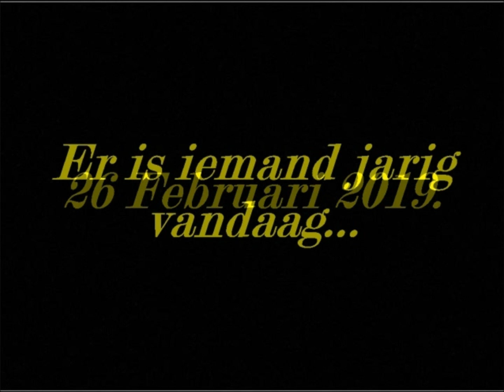Verjaardag Renée HD